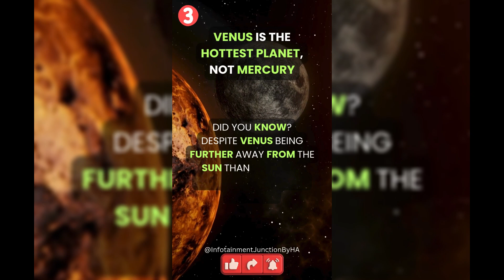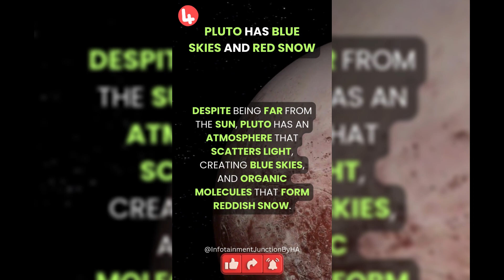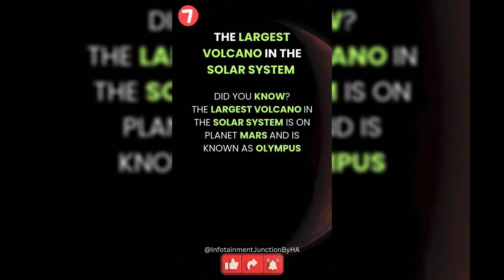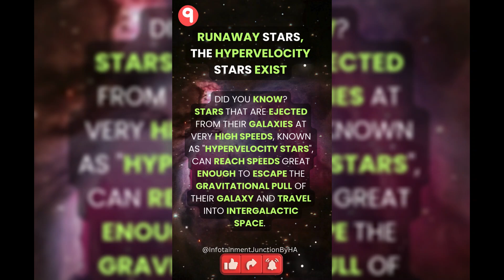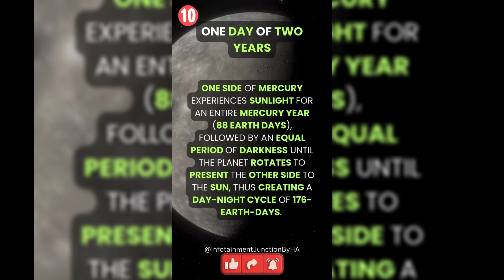10 Facts About Space & Universe to Blow Your Mind Away | Amazing Universe Facts |Part 8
Discover the mind-blowing and incredible facts about our universe! From dark matter and black holes to the cosmic microwave background and trillions of galaxies and stars, get ready to be amazed by the wonders of space. 🌌✨